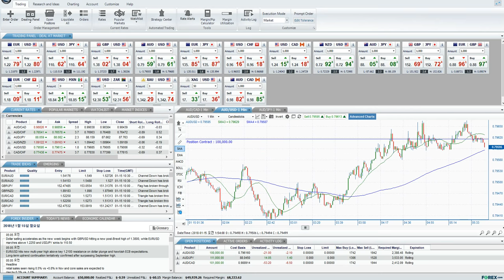[투자] Forex.com Forex트레이더 프로 실제 투자화면